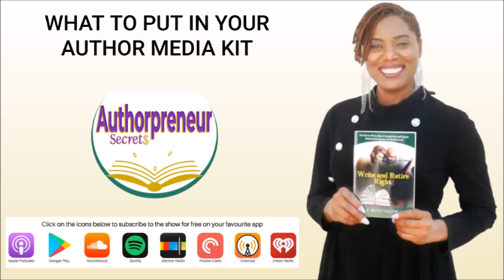Ep. 99: How to Create an Author Media Kit//The Authorpreneur Secret$ Podcast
Are you seeking visibility as an author? Having a media kit is an essential part of this process.
So, what exactly should you put in this kit? Where should you store it?
In today's episode Ruth covers this and gives you some tips to do it well.

Useful Media Kit Items

-Your author bio (a long and short one)
- Professional author photos
- Photos of your book in 3D mockup and the ebook cover
- Sample interview questions
- Book reviews

C. Ruth is an Authorpreneurship Specialist and Publishing Coach from the beautiful island of Jamaica.  She is also the best-selling author of over 25 books and an international speaker. She has spoken in at least 14 countries, empowering people to win in their personal, spiritual, and professional lives. Ruth works with authors to write and publish books to increase their income and impact. She enjoys teaching them how to win with books beyond book sales. Ruth is also the creator of the Authorpreneur Secret$ Academy, an initiative from her book, “Authorpreneur Secret$.”